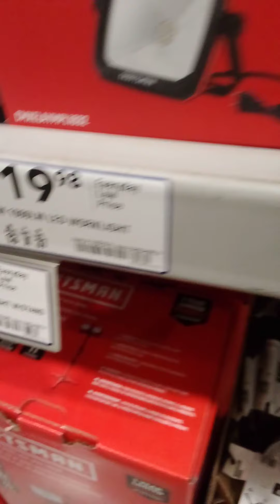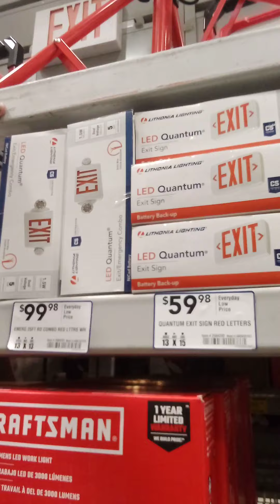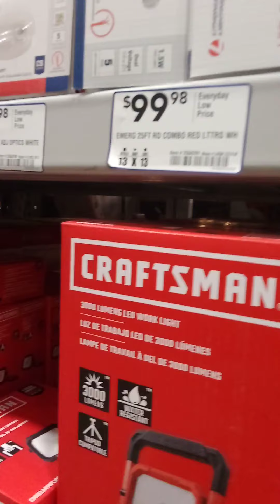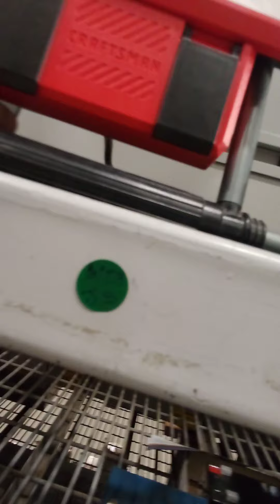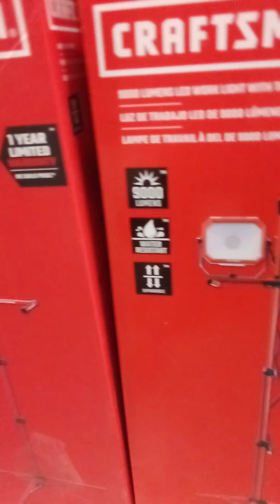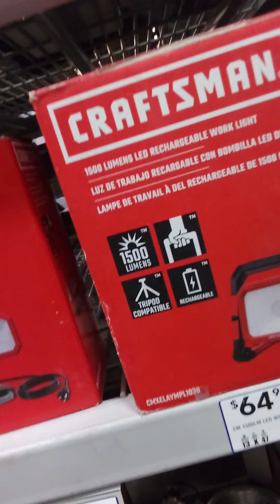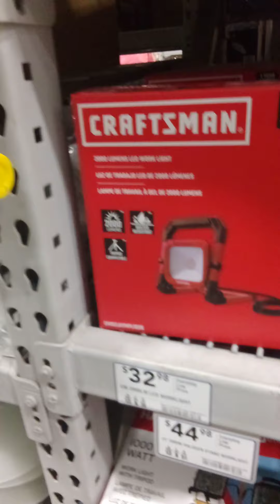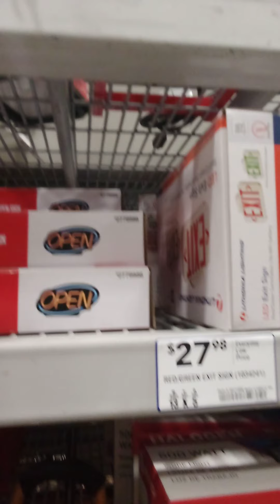we want to Lowes to find the light we need to light up wrestling ring for the night shows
if you would like give us donation just click on the
fan mail
adam hardin